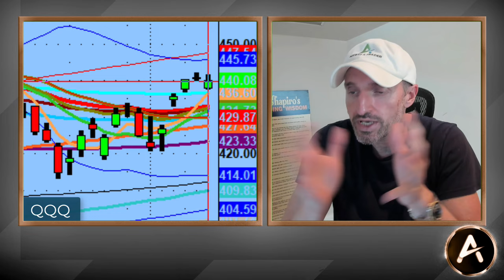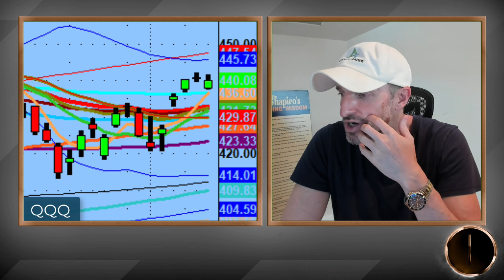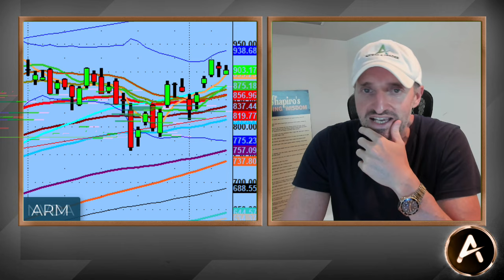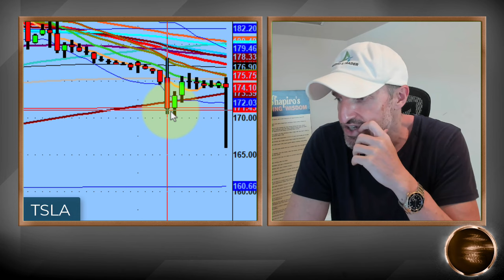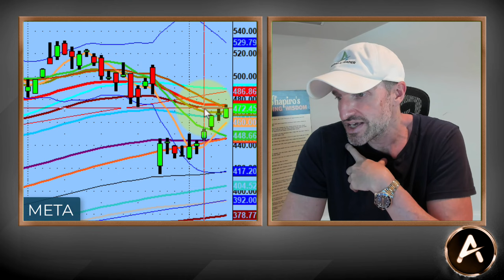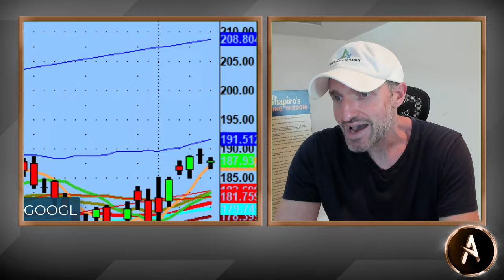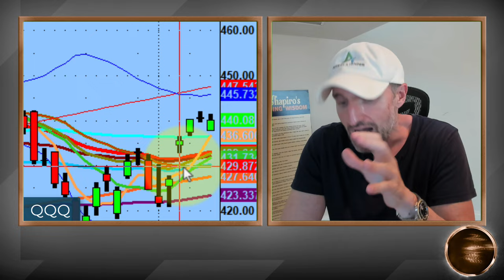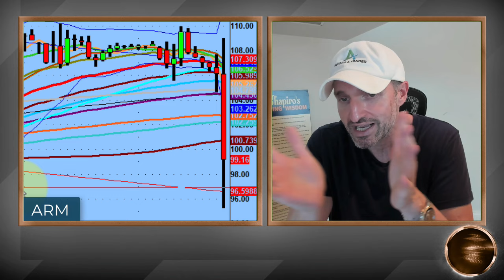$QQQs Continued Bull Run Above 50-Day | $NVDA, $ARM, $TSLA All On Watch! | PS60 Methodology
The $QQQs continue their slow gains above the 50 Day MA - This is a good thing.

$NVDA continues to consolidate and get ready for it's next move up. This is a good thing.

$TSLA continues to have trouble and looking to more downside. This is a good thing.

Looking forward to trading a good thing or two tomorrow.

💚 COMMUNITY SUPPORT 💚